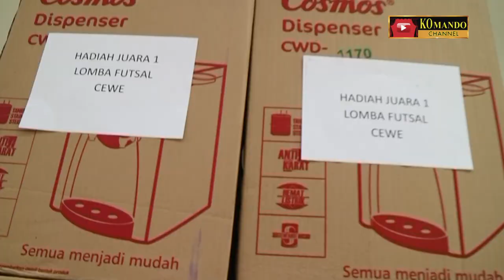HUT KEMERDEKAAN INDONESIA KE 72 BERSAMA EKO PATRIO DAN KOMANDO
Dihari KEMERDEKAAN RI KE 72 Eko PATRIO merayakan kemerdekan di kantor KOMANDO bersama karyawan dan karyawatinya, walaupun telat tetapi tetap semangat